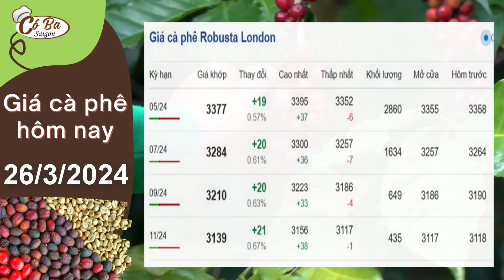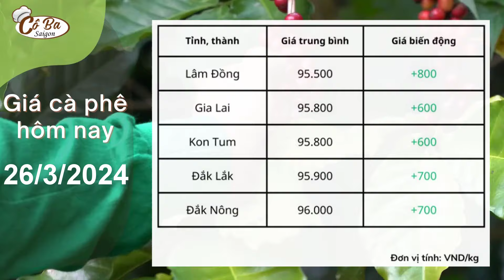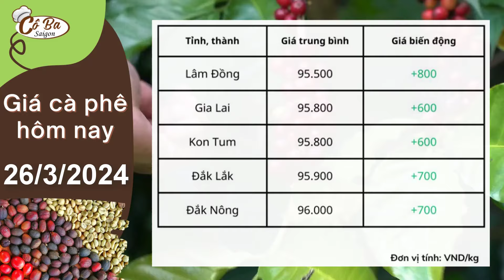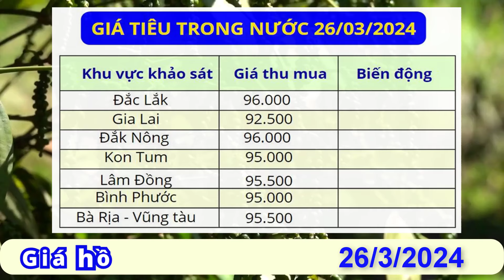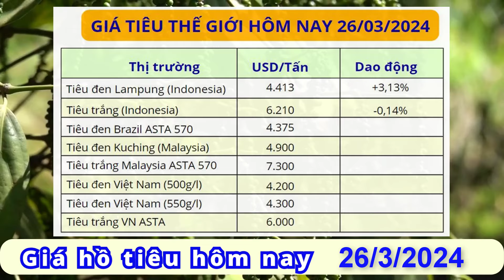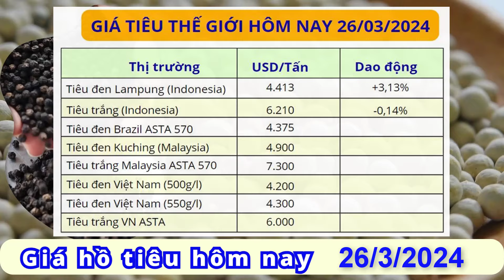Giá CÀ PHÊ, giá TIÊU hôm nay ngày 26/3/2024 : cà phê lập đỉnh mới cao ngất | Cô Ba Saigon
Bản tin cập nhật giá cà phê hôm nay ngày  /3/2024 được chúng tôi cập nhật chi tiết, các thông tin trên thế giới và trong nước tại các vùng trồng trọng điểm khu vực Tây Nguyên và miền Nam. Giá chi tiết tại các địa phương như Đắk Lắk, Gia Lai, Kon Tum, Đắk Nông, Lâm Đồng, Đồng Nai, Bình Dương...